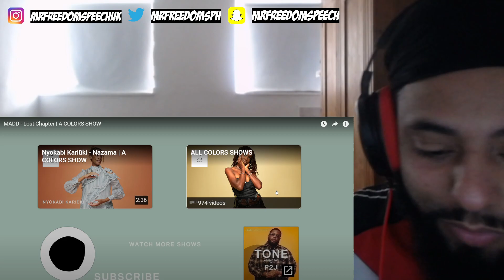MADD really made a mark in Moroccan rap history 🔥 *UK🇬🇧REACTION* 🇲🇦 MADD - LostChapter | ACOLORSSHOW